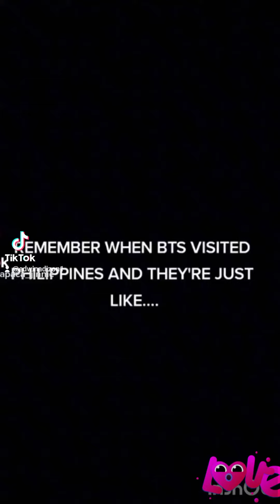when bts first visit philippines PALAWAN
bts the best